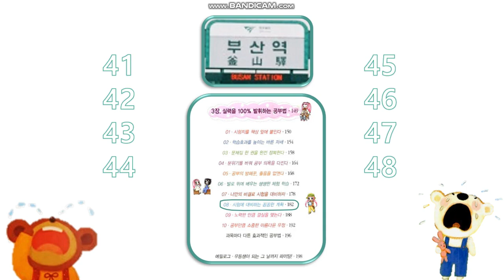(가상) KBS1 ID in 보수동 책방골목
정성을 다하는 국민의 골목!
KBS 책방골목!